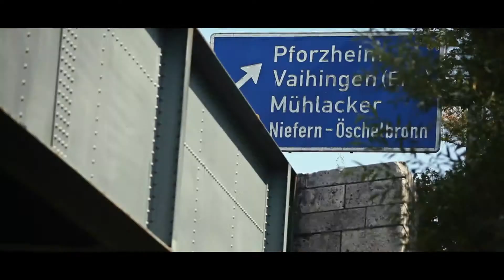Die Gemeinde Niefern-Öschelbronn stellt sich vor